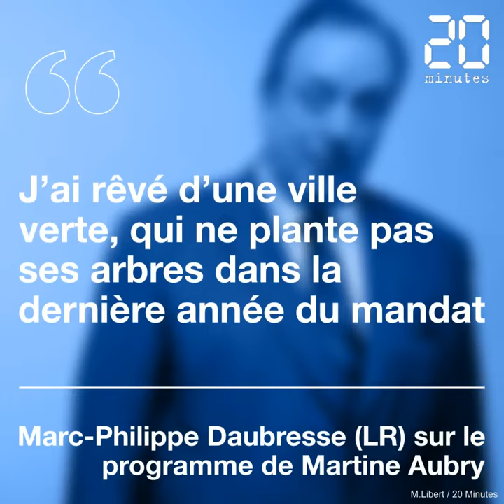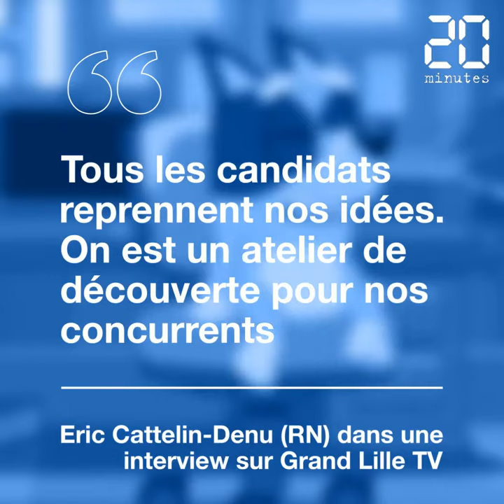Les punchlines des municipales à Lille